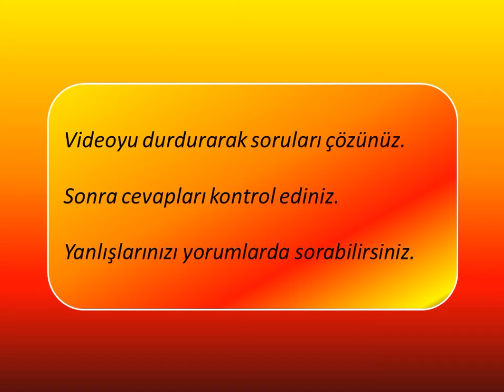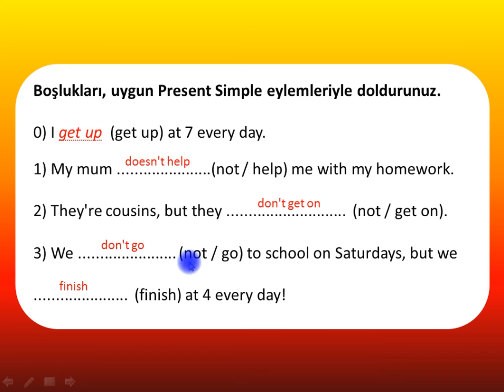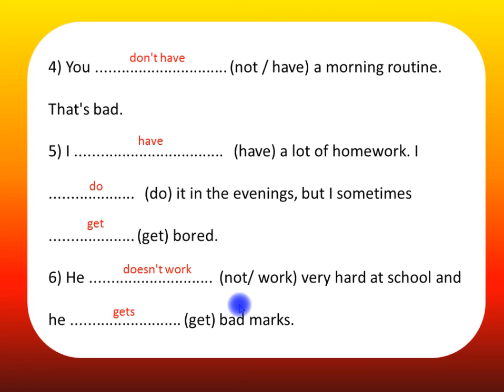Present Simple Tense_Sorular 1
Bu videoda, present simple tense ile ilgili sorular hazırladım. Soruların çözümlerini de detaylı bir şekilde açıkladım.